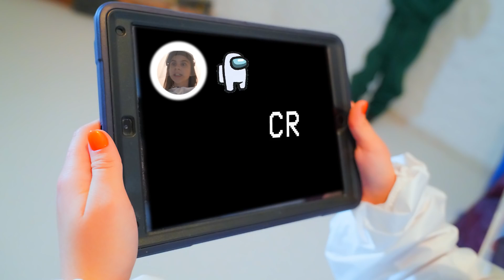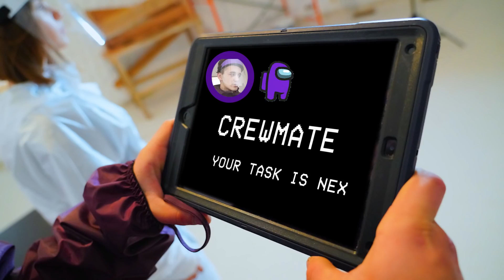لعبنا امونق اس في الحياة الواقعية - among us in real life! تحدي! Watch me قصص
مسلسل جديد عن تحدي AMONG US! ماذا لو كان للخائن عقل خارق؟ كيف كان سيلعب؟ ماذا كنتم تفعلون؟ اليوم سوف تتعلم كل تكتيكات الخائن مع معدل ذكاء 9999 في اللعبة الحقيقية AMONG US Challenge! اختبئ وابحث بيننا!